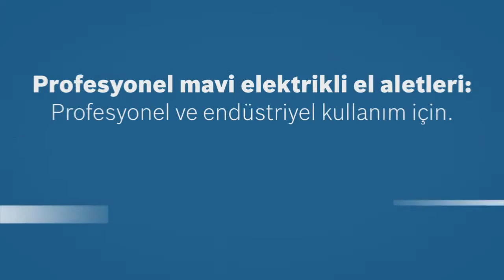BOSCH GBH 2-24 D SDS-Plus Kırıcı Delici 790 Watt 2.8 Kg | EnsarShop.com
BOSCH GBH 2-24 D SDS-Plus Kırıcı Delici 790 Watt 2.8 Kg

Telefon : 0/264/2416717
Fax : 0/264/2416784
Adres : Sakarya Caddesi N.359 Erenler/Sakarya